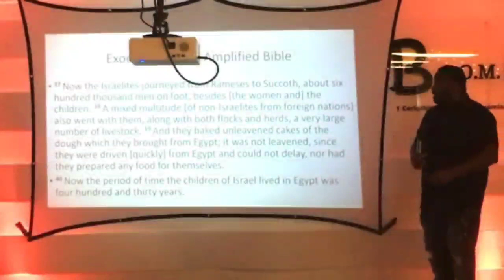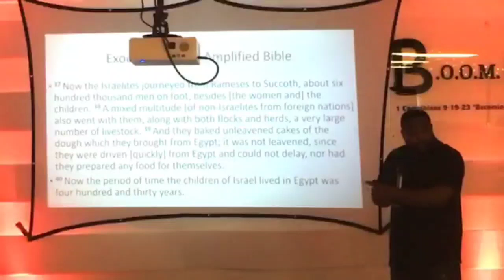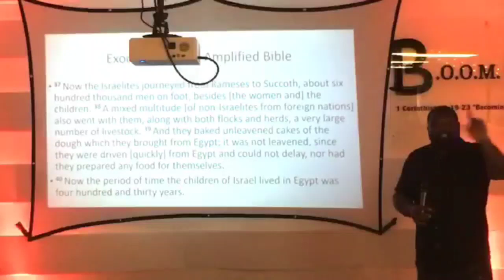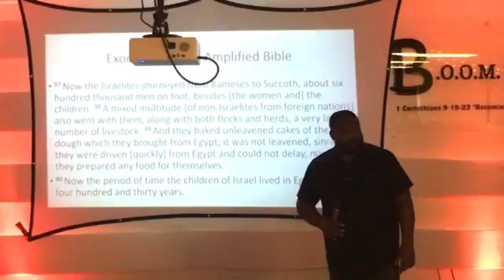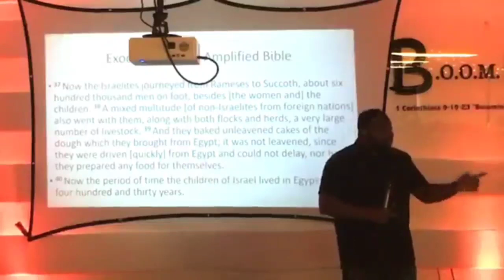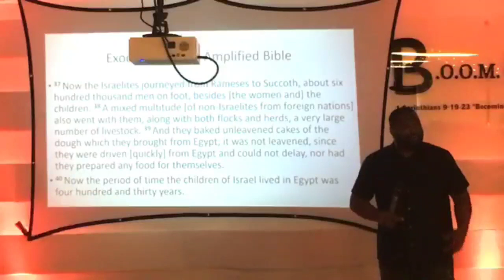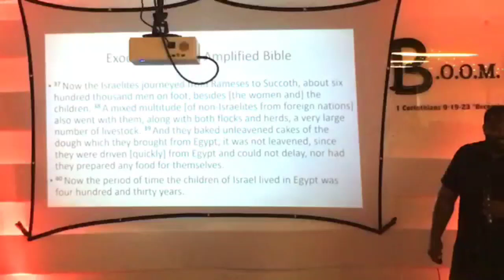One Nation Under Messiah | Bishop William Brown | B.O.O.M. Church Atlanta | Exodus 12 | Part 1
B.O.O.M. CHURCH ATLANTA
740 N Glynn St. Suite F Fayetteville, Georgia 30214 Every Sabbath/Saturday at 9:30am Bible Study and 11am Regular Service

B.O.O.M. CHURCH JACKSONVILLE
3491 Pall Mall Dr Ste 205
Jacksonville, Florida 32257
Every Sabbath/Saturday at 12pm

B.O.O.M. CHURCH AKRON
215 E. Waterloo Rd. Suite 8 Akron, Ohio Every Sabbath/Saturday at 1pm

Service Time: 10:30am Email for info.

B.O.O.M. RADIO Every 1st and 3rd Saturday on LOVE860am at 4pm